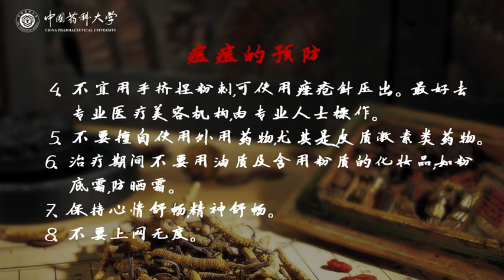【精品公开课】中药与美容 2.4痘痘的中医预防